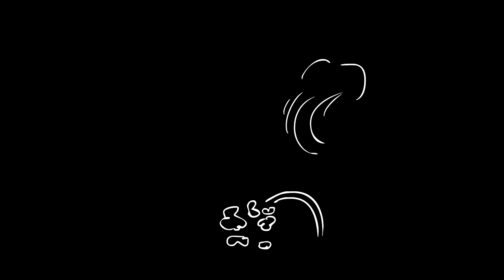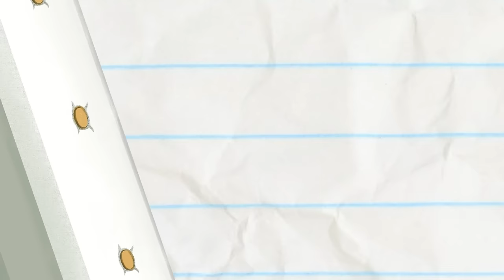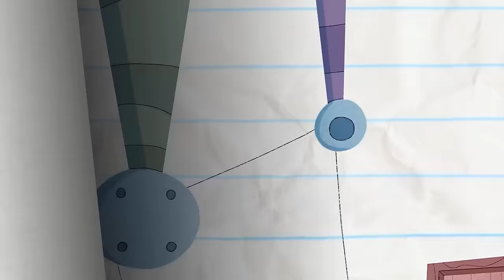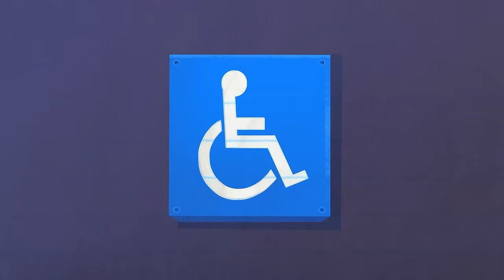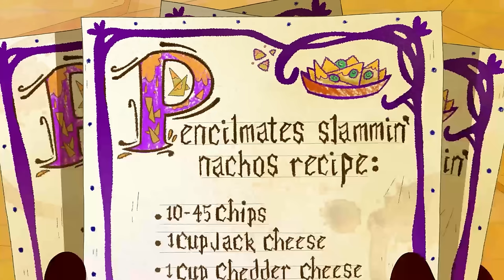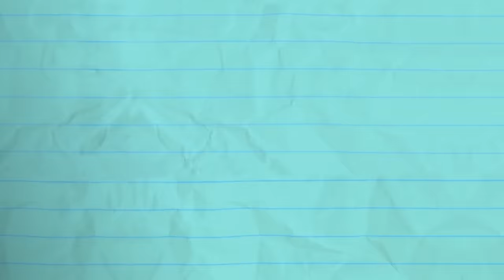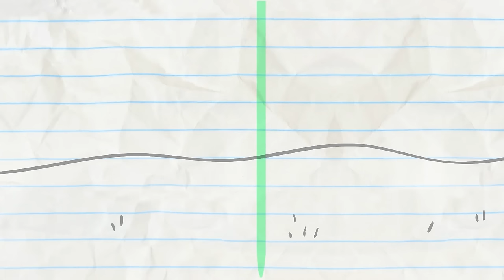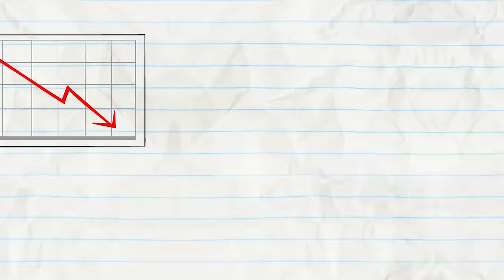Breezy Peasy | Pencilmation Cartoons!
Episodes in This Compilation:

00:00 - BREEZY PEASY

02:59 - APPLE OF MY IPHONE
No matter how many smartphones Pencilmate buys, he never seems to get any smarter himself.

05:35 - WHAT'S THE BRUSH?
Pencilmate sure knows how to put the pain into painting!

09:27 - FULL METAL CLACKER
Pencilmate learns that physics is not a joke (even if everyone else is laughing)!

11:29 - BLUE COLLAR CLIMB

14:28 - DREAD ASTAIRS

18:14 - LOAD OF BULLSEYE

22:00 - PARKING UP THE WRONG TREE
Which car is Pencilmate's?! Where did he even park?

24:59 - SCRIBE ME A RIVER
Pencilmate learns the secret to writing cursive.

29:22 - FLAKE IT TILL YOU MAKE IT

30:44 - BUST A MOVIE

32:15 - PUBLICITY STUNTED

35:14 - BIG MISCAKE

39:14 - RECEDING AIRLINE

42:14 - A SPLICE OF LIFE

44:29 - SWEEP STAKES

46:39 - UFO…UH-OH!

48:48 - BOMB’S AWAY

50:23 - MUSCLE MADNESS

53:40 - GRAPHICAL ERROR

56:37 - ART ATTACK